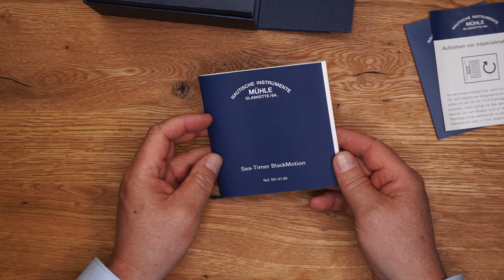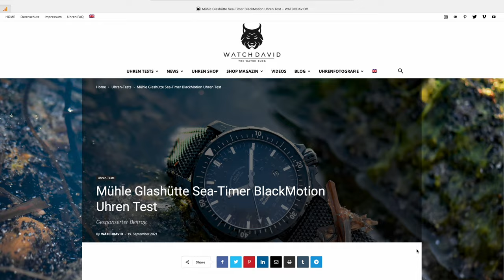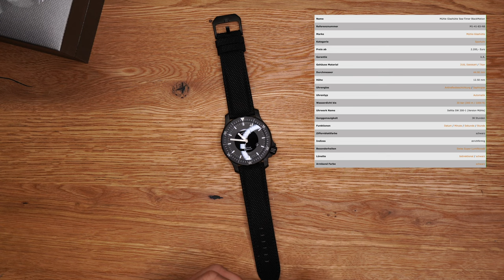Mühle-Glashütte Sea-Timer BlackMotion Unboxing & Review 4K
Die Mühle-Glashütte Sea-Timer BlackMotion ist und bleibt für mich eine der besten Uhren aus Mühles Modellpalette. Die schwarze Funktionsuhr ist ein echter Allrounder. Ohne Bedenken lässt sich die Armbanduhr bei sämtlichen sportlichen Aktivitäten tragen. Und nicht nur das – auch im Büro macht der Zeitmesser dank seines schicken und sportlichen Designs eine hervorragende Figur. Kompromisse muss man mit dieser Uhr definitiv nicht eingehen – das sind die Eigenschaften eines wahren Alleskönners!  Mühle-Glashütte ruft für die Sea-Timer BlackMotion einen Preis von 2.300,- Euro auf. Angesichts des sehr guten Produktes samt seiner hohen Qualität ist das mehr als fair.

Ich habe die Uhr viele viele Wochen getragen. Was soll ich sagen?! WOW!